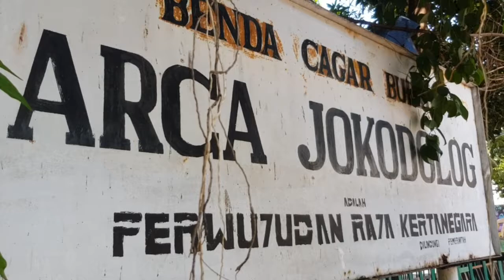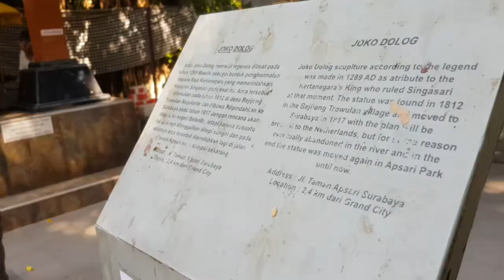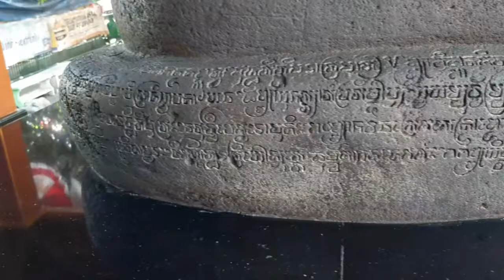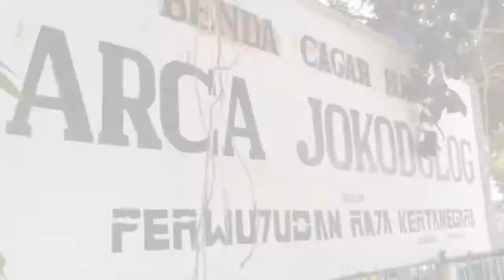Arca Joko Dolog: Jejak Raja Singosari di Surabaya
Di tengah hiruk pikuk sibuknya Kota Surabaya, terdapat satu situs cagar budaya yang hawanya seolah membawa kita pada suasana pedesaan. Situs tersebut adalah Arca Joko Dolog. Berlokasi di sekitar Taman Apsari yang berada di depan Gedung Grahadi, situs Arca Joko Dolog ini begitu sejuk dan ditmbuhi oleh beberapa pepohonan yang rimbun.

Arca ini merupakan sebuah perwujudan dari Raja Kertanegara yang merupakan raja terakhir dari Kerajaan Singosari. Raja Kertanegara merupakan sesepuh dari keluarga Kerajaan Majapahit.

Raja yang memiliki gelar lengkap Sri Maharajadiraja Sri Kertanegara Wikrama Dharmatunggadewa ini merupakan penguasa Jawa pertama yang memiliki keinginan untuk menyatukan wilayah Nusantara.

Pembuatan patung yang sedemikian rupa tersebut merupakan representasi dari kepribadian Raja Kertanegara yang terkenal akan kebijaksanaannya dalam memerintah, pengetahuannya yang luas dan ketaatannya pada agama Buddha. Bahkan ketaatan beliau terhadap ajaran Buddha sudah diakui mencapai titik Jina Mahasobya (Buddha Agung).

Hebat sekali ya kisah Raja Kertanagera.
Hayoo.. Siapa yang belum pernah berkunjung ke sini? Sempatkan kawan, Surabaya ga hanya kota mall aja kok. Banyak situs bersejarah yang memiliki nilai tinggi yang sangat layak untuk dikunjungi.

Kulturasi adalah channel yang mengulas seputar sejarah dan budaya Indonesia, juga bertujuan untuk melestarikan kultur dan memajukan literasi bangsa.